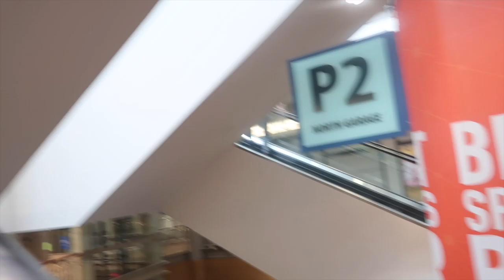EXTREMELY EXPENSIVE SHOPPING SPREE ( I OVER DID IT ) !